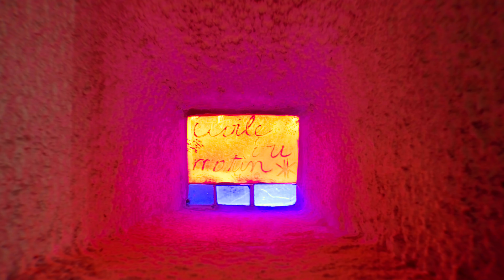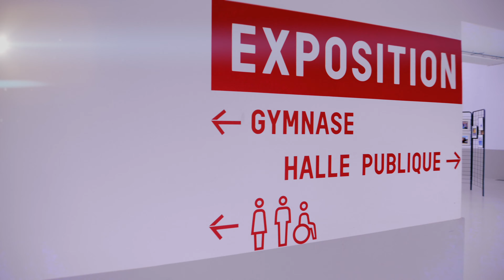Ronchamp - Vosges du Sud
La commune Ronchamp est connue à travers le monde pour sa Chapelle, construite par Le Corbusier en 1955. Elle est inscrite sur la liste du Patrimoine Mondial de l'UNESCO depuis 2016, au côté de 16 autres sites; c'est l'unique site UNESCO de Haute-Saône.

Véritable fleuron de l'art sacré du XXè siècle, c'est un lieu qui se révèle au fil de la lumière, notamment à travers les vitrages réalisés par Le Corbusier lui-même.

La chapelle fait partie de l’ensemble de la Colline Notre-Dame du Haut avec le monastère Sainte-Claire et la Porterie de Renzo Piano, le campanile de Jean Prouvé et la pyramide de la paix, une autre œuvre de Le Corbusier.